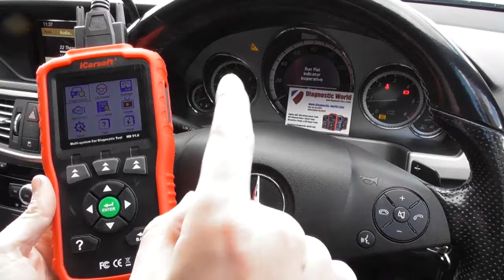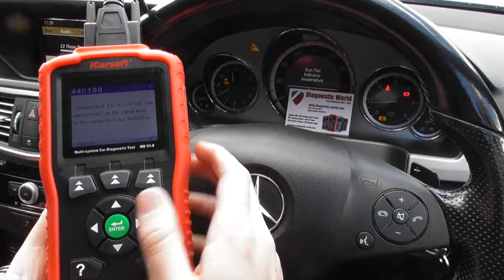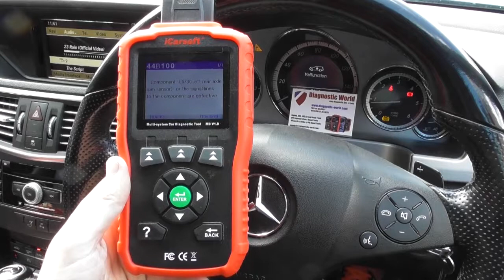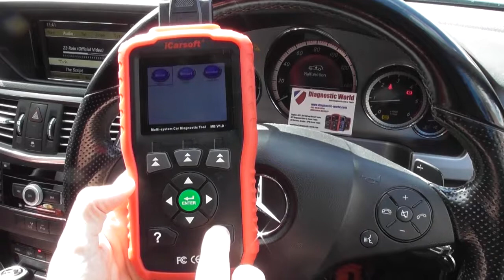W212 E Class Rear Left ABS ESP Sensor Replace Guide 44B100 DIY Mercedes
Step by step guide on how to diagnose replace & reset the ABS ESP sensor fault in a Merdedes E Class W212 S212. This guide is for the Rear Left sensor which has the fault codes of 44b100.

You can use the MB V1.0 to diagnose & reset the fault codes and warning lights as shown